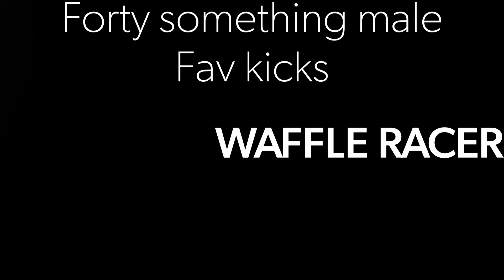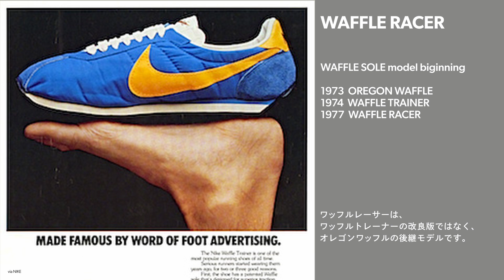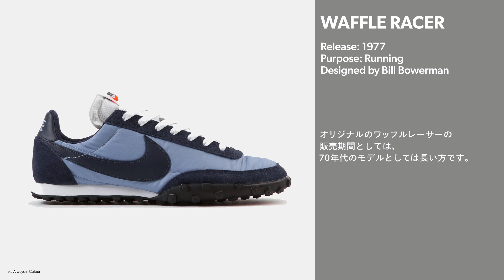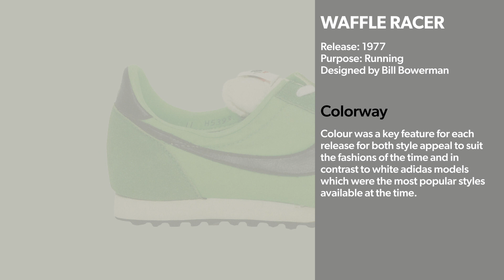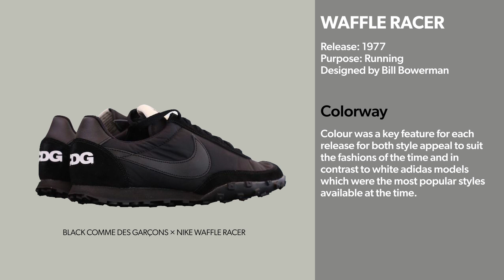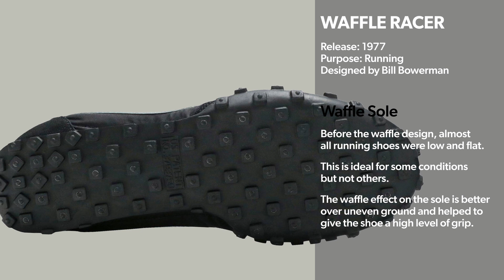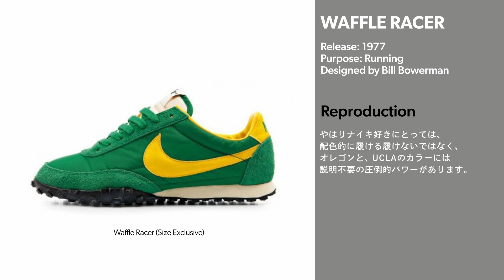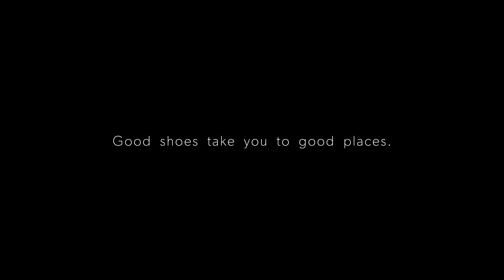ナイキ ワッフルレーサーの歴史と魅力 | NIKE WAFFLE RACER【MY FAV KICKS】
ナイキのワッフルソールを携えた、70年代のランニングシューズの一足《ワッフルレーサー》の歴史とその魅力を語ります。

※冒頭画像のワッフルソールが画処理時に一部無くなっています
・音声は読み上げ機能を使用しています
・画像やイラストは引用です

▼ 過去に取り上げた70年代のランニングシューズ